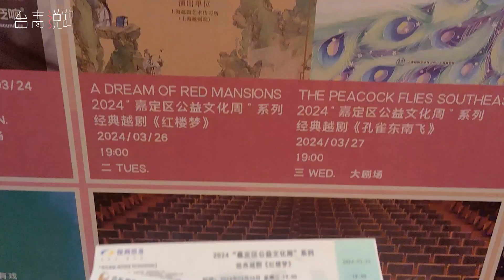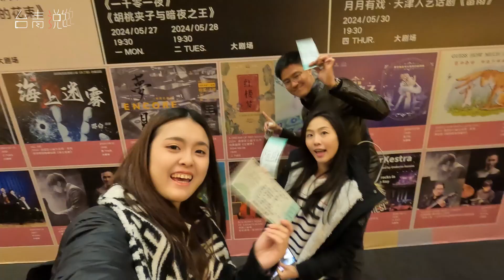被陳麗君圈粉！台灣年輕人在大陸狂刷越劇 | 台青說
越劇《新龍門客棧》及演員陳麗君近來紅遍兩岸，讓兩岸不少年輕人入門越劇，愛上越劇。來自台灣的三位年輕人鱸魚、婉柔和叔安就是新晉越劇粉，他們最近在上海打卡越劇《紅樓夢》，有揪心，有Shock，也有淚如雨下！到底越劇有什麼魅力讓他們如此著迷？